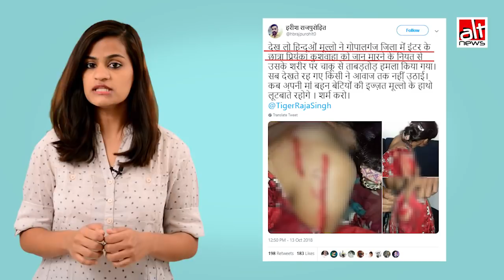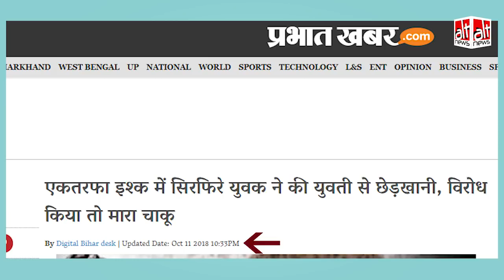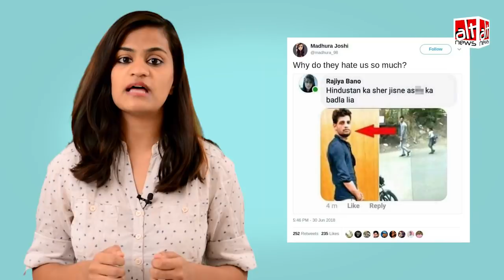बिहार में हिंदू लड़की पर मुस्लिम लड़के द्वारा हमले का झूठा दावा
बिहार में हिंदू लड़की पर मुस्लिम लड़के द्वारा हमले का झूठा दावा,  इस तरह एक  बार फिर आपराधिक घटना को सोशल मीडिया पर सांप्रदायिक रंग दिया गया

अपडेट: उपर्युक्त वीडियो में गोपालगंज डिस्ट्रिक्ट मजिस्ट्रेट का नाम गलती से राहुल कुमार लिया गया है जो कि पूर्व डीएम थे| ऑल्ट न्यूज़ ने वर्तमान डीएम अनिमेष कुमार पराशर से बात की थी| इस गलती का हमे खेद है|